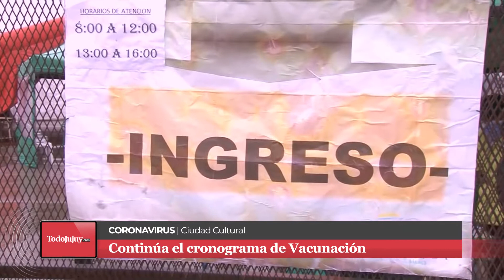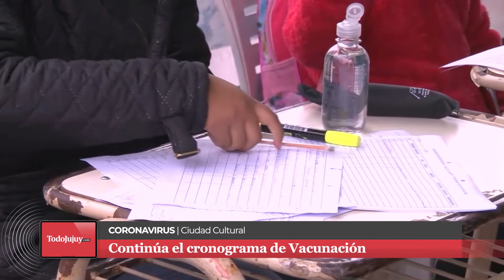Coronavirus: mirá quiénes reciben la vacuna hoy